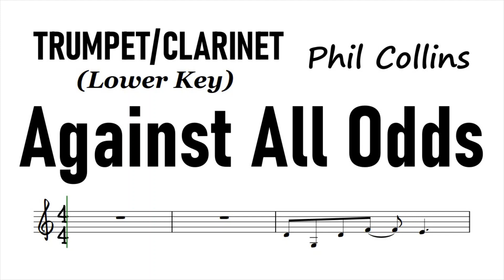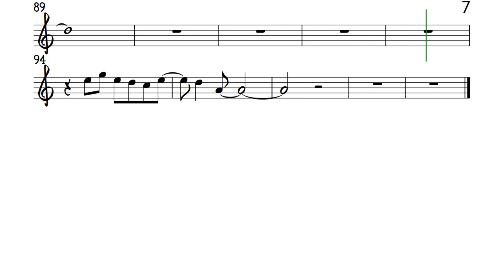AGAINST ALL ODDS Trumpet Clarinet Lower Key Phil Collins Sheet Backing Play Along Partitura